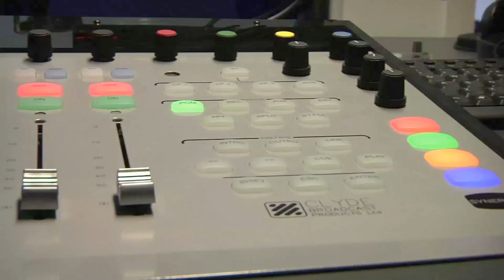GCU: first choice for international postgraduate study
Glasgow Caledonian University's the top choice of students from more than 100 countries. Students talk about the range of experiences the university offers.